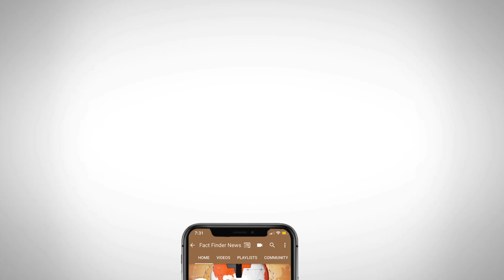પોલીસની પ્રશંસનીય કામગીરી: સિગ્નલ પર ભીખ માંગતા 39 બાળભિક્ષુકોને રેસ્ક્યુ કરાયા